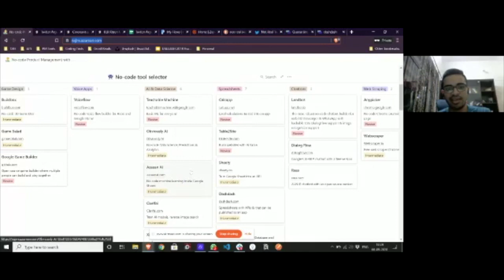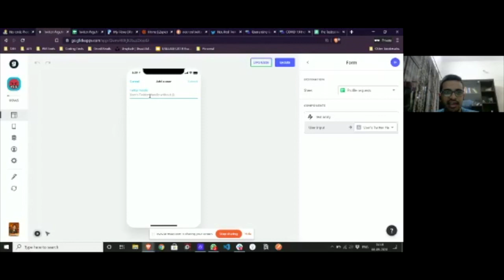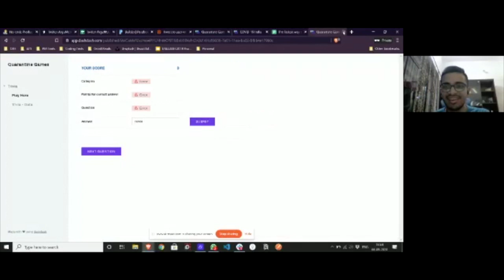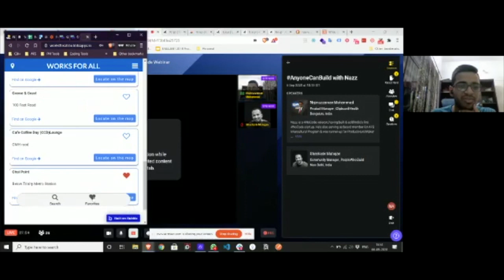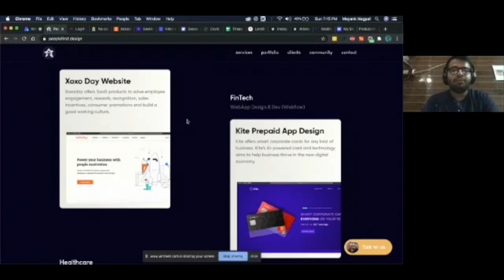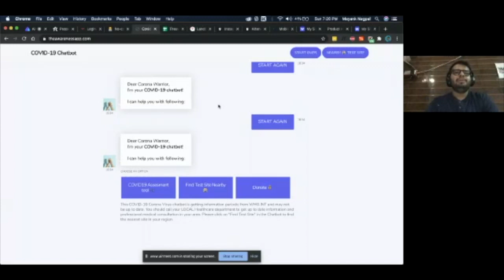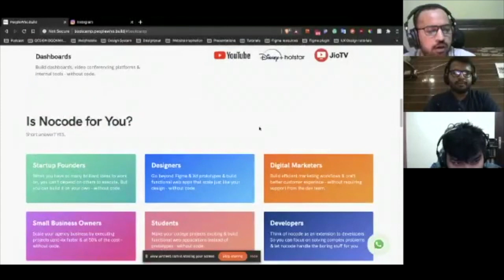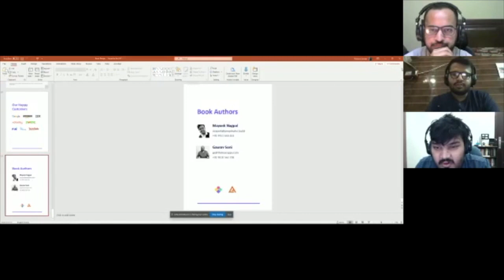You don't need Code to Build Software | NoCode Webinar | Nazz and Mayank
Until recently, there have only been two ways to take your passion and turn it into a web app or an online business.

⏳ Spend years learning how to code.
💸 Spend tens of thousands of dollars outsourcing the work to engineers.

Not anymore.

We're hosting a special event next Sunday on Building software without Code.

Know more about no code: bootcamp.peoplewho.build